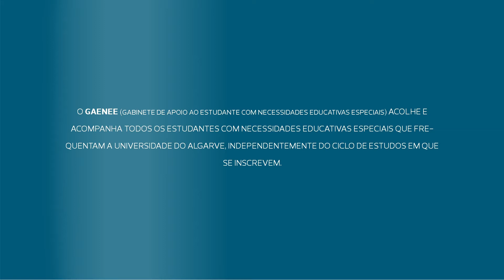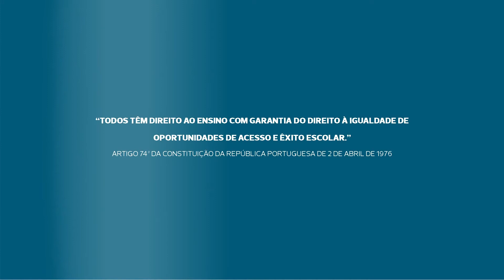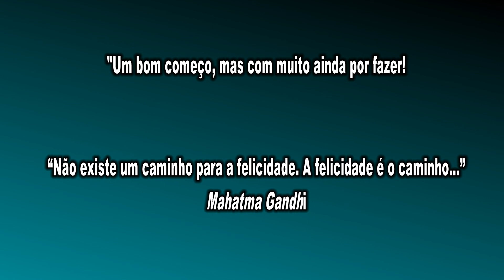GAENEE UAlg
O Gabinete de Apoio ao Estudante com Necessidades Educativas Especiais (GAENEE) da Universidade do Algarve realizou, no dia 25 de fevereiro de 2015, um seminário sobre a “Inclusão de Estudantes com NEE no Ensino Superior - Construindo e testemunhando histórias de sucesso!”.

O GAENEE destina-se a todos os estudantes com NEE que frequentam a UAlg, independentemente do ciclo de estudos em que se inscrevem.

Declarações de alunos e docentes da UAlg